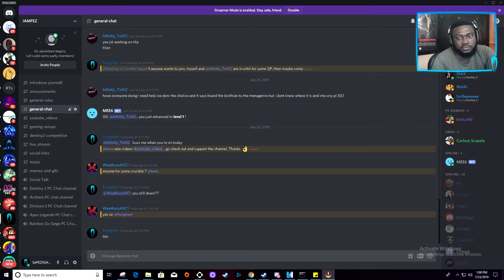SPLITGATE | ARENA WARFARE | IMPRESSIONS